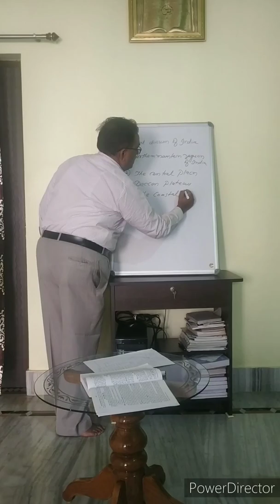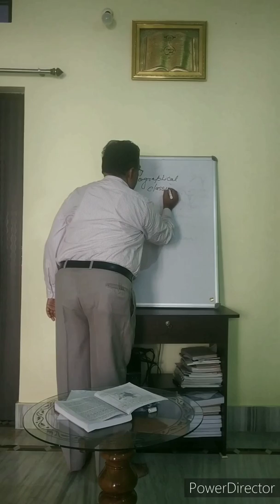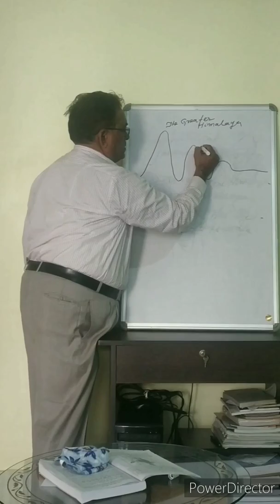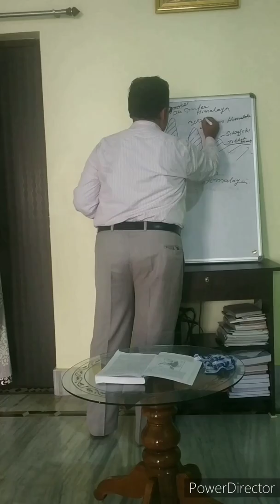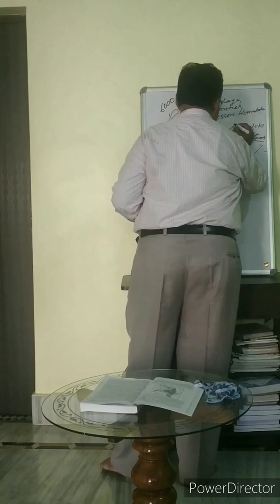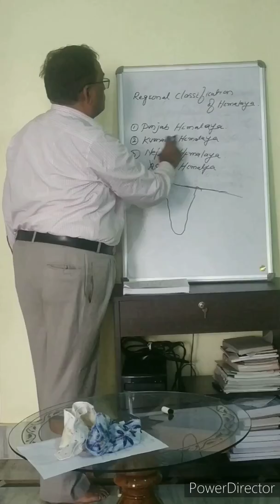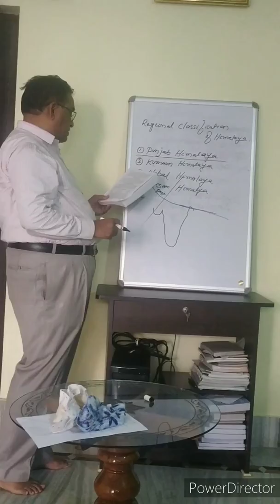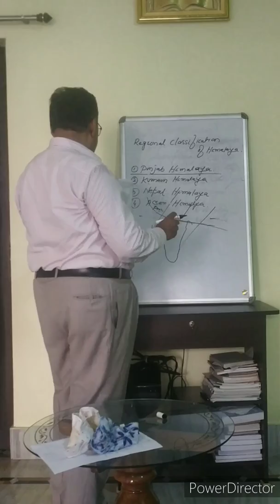Physical division of India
Physical division of India, By Dr. Reyaz
For UG Sem iii, Geography Hone CC-3